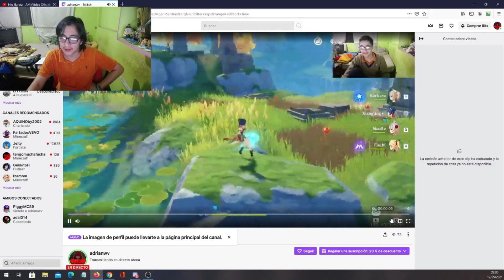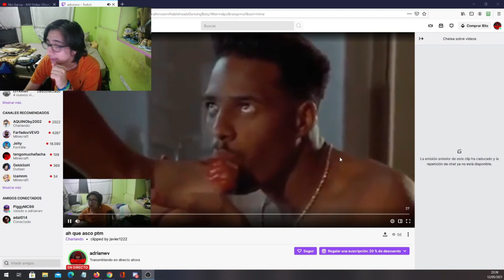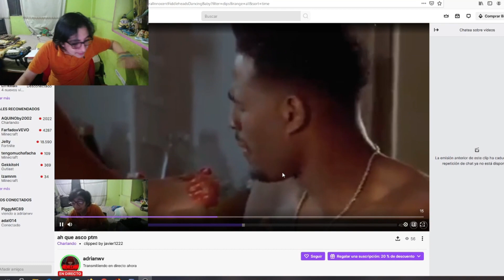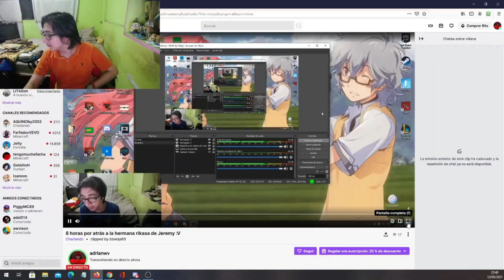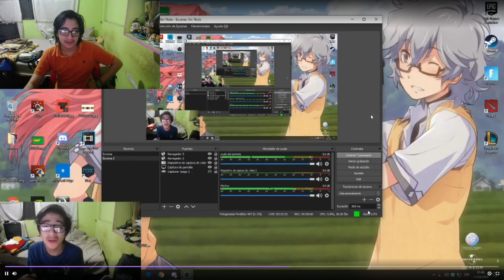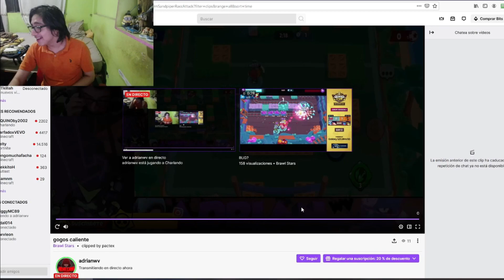REACCIONANDO A MIS CLIPS DE TWITCH!! 😂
►AMIGOS Y AYÚDENOS Y DIGAN VENGO DE ADRIANWV